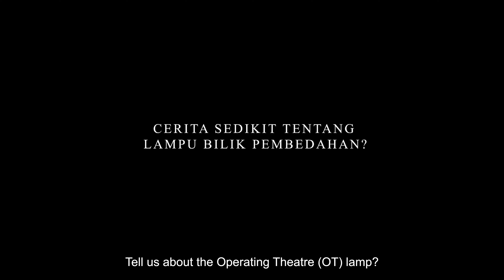Behind "The Ward" | CHIRON Esktra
Curious about the origins of "The Ward" in CHIRON? Dive into an exclusive look at the creative process behind the work that brought "The Ward" to life! 🎬

Directed by: M. Raihan Halim & Zaini Nasser
Starring: Hisyam Hamid, Tony Eusoff, Normah Damanhuri, Al-Matin Yatim, Nurul Nabila, Kahoe Hon, Caryn Cheng, Farah Ong, J Rosmini, Raliff Ismail and many more!